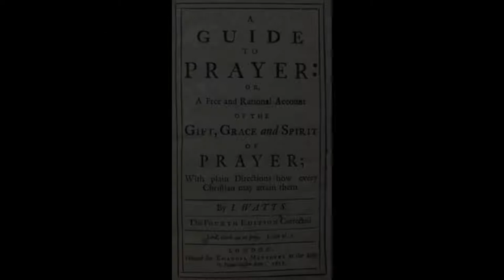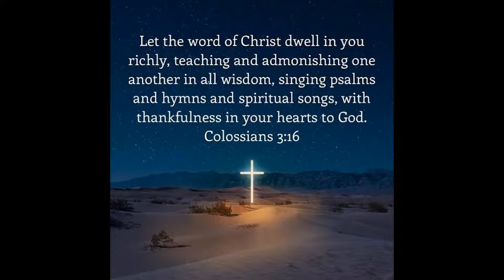Advent Word - 21 Sing - Shaun Wilkinson